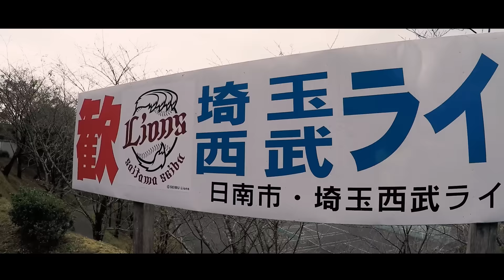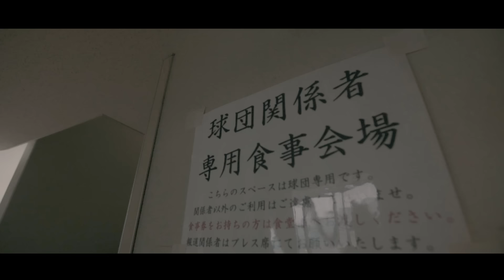【2016統一獅X西武獅秋訓紀錄 南鄉球場篇】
或許，你和我都未曾到過現場
讓我們跟著影片來到埼玉西武獅秋訓訓練場

NEXT ～
【2016統一獅X西武獅秋訓紀錄  球員訓練篇】
12/22(五) 18：00

首播頻道：
統一獅官方FB、統一獅官方Youtube